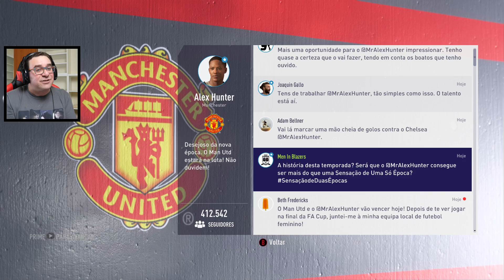FIFA 18 THE JOURNEY #5 | REAL MADRID SONHO DE CRIANÇA (ALEX HUNTER RETURNS PORTUGUÊS)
Alex Hunter está de regresso !!! Espero contar com o vosso MEGA LIKE a cada episódios

PARCERIAS

(Telemóveis, Camaras, Carros RC, Drones a preços épicos)